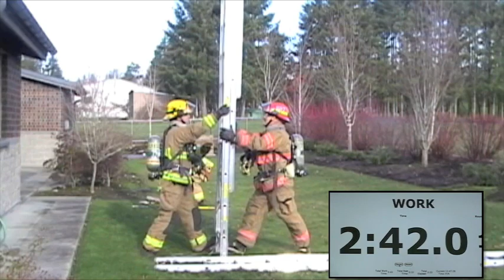ladder packages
RIT, roof Vent ladder package